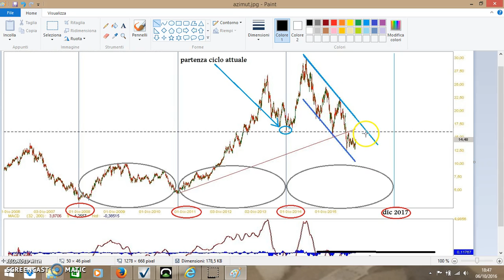AZIMUT HOLDING NEL MEDIO PERIODO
Analisi tecnica e ciclica del titolo Azimut Holding